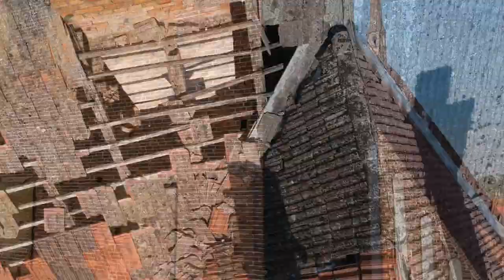Lithuania Poland and Northern Germany - bike expedition (Part 2)